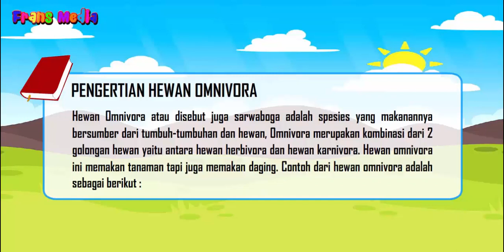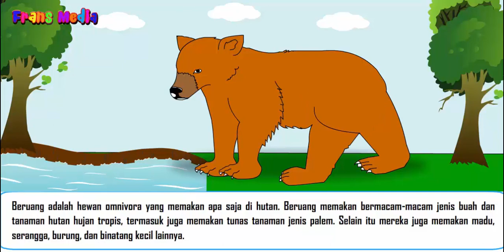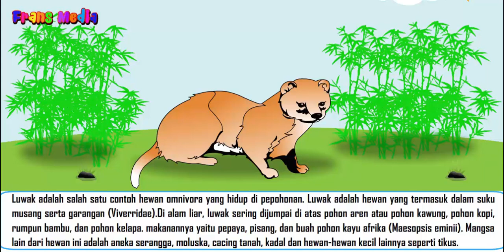Media Pembelajaran | Mengenal Hewan Omnivora | Untuk Anak-anak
Media Pembelajaran Belajar Mengenal Hewan Omnivora ini diharapkan bisa menambah minat belajar anak-anak untuk Belajar mengenal hewan omnivora

Video Ini bisa digunakan untuk anak TK, Paud, Tunagrahita Dan SD